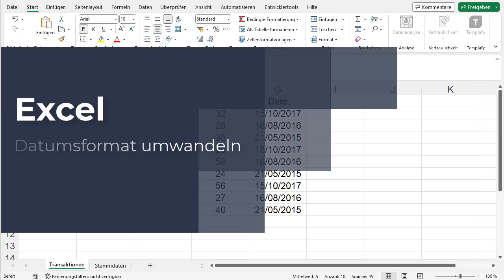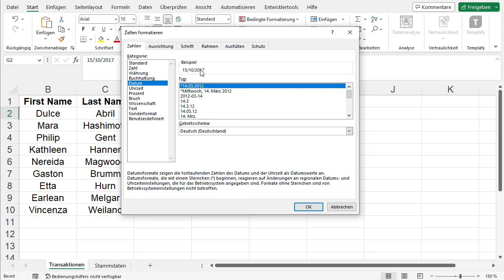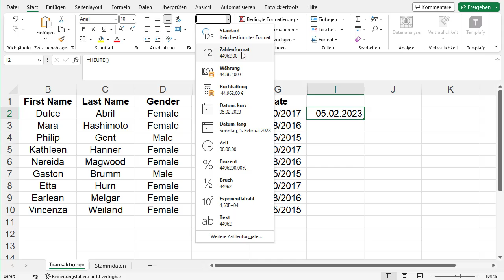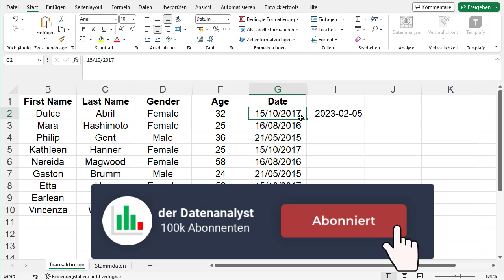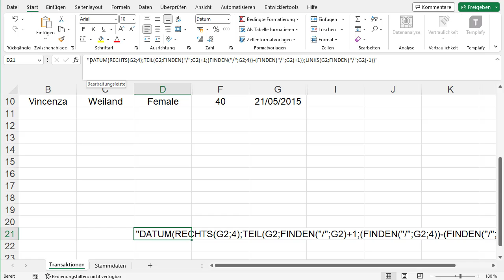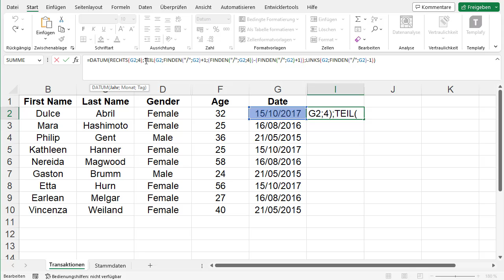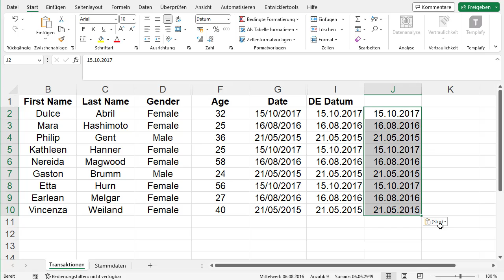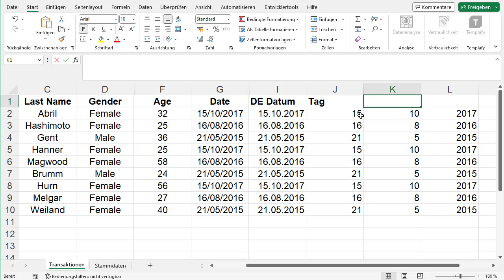So einfach kannst Du das Excel Datum von Englisch auf Deutsch ändern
Excel weiß, dass Datumsformatierung eine ernste Angelegenheit ist, aber das bedeutet nicht, dass wir nicht auch ein bisschen Spaß haben können! Stell dir vor, Du hast gerade eine wichtige Tabelle erstellt und plötzlich stellst Du fest, dass das Datum in englischer Sprache angezeigt wird. Keine Sorge, mit ein paar einfachen Klicks kannst Du das ganz schnell ändern.